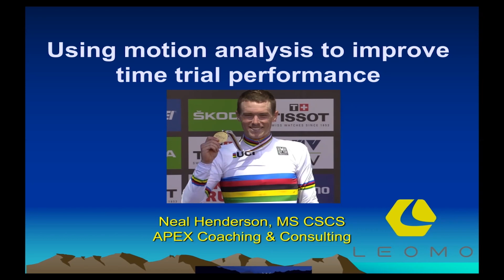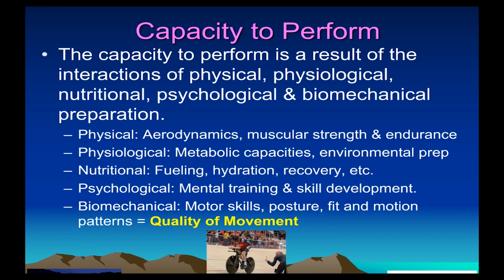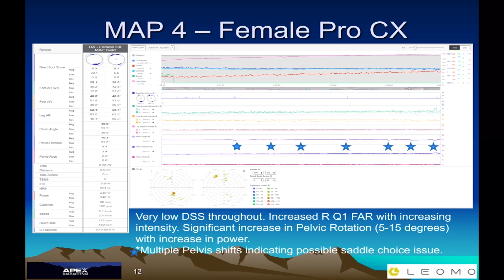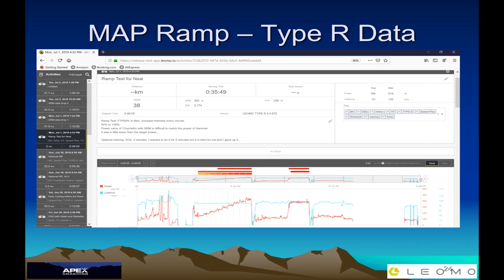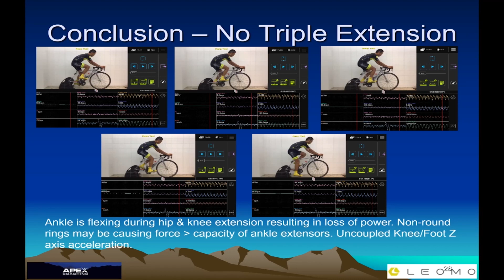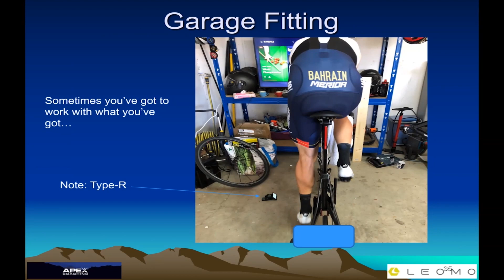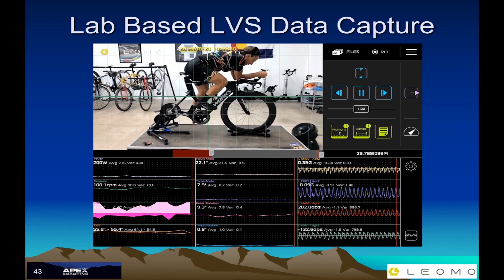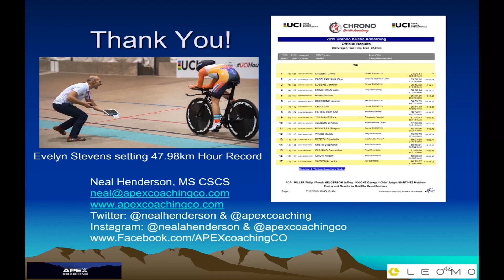Using Motion Analysis to Improve time trial performance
Watch Apex Coaching Founder and CEO Neal Henderson as he took us through his process of integrating LVS to analyze and improve time trial performance.